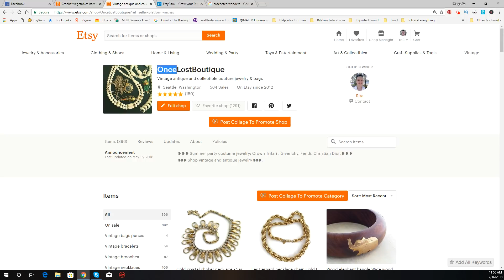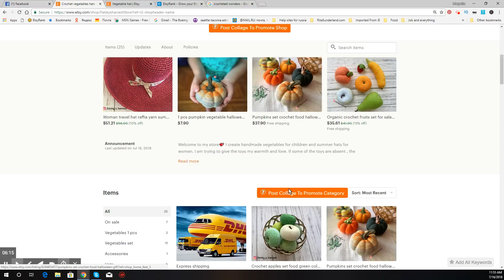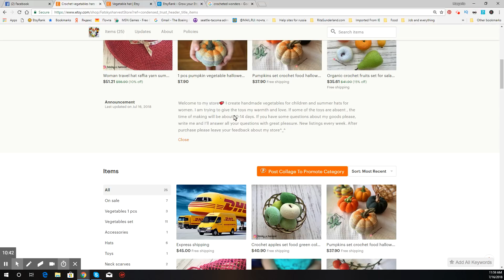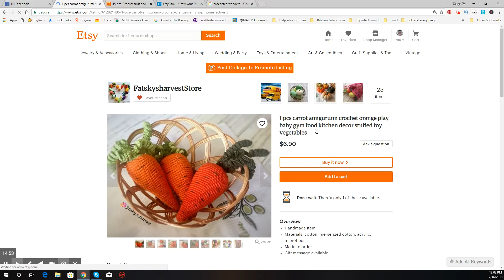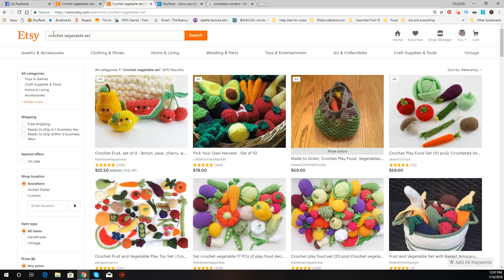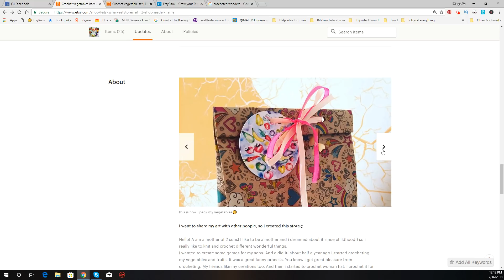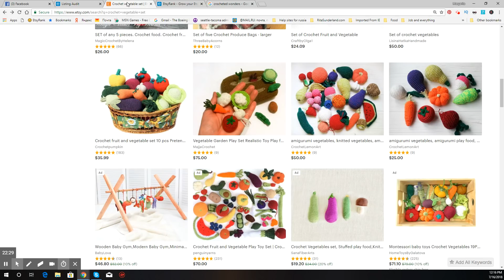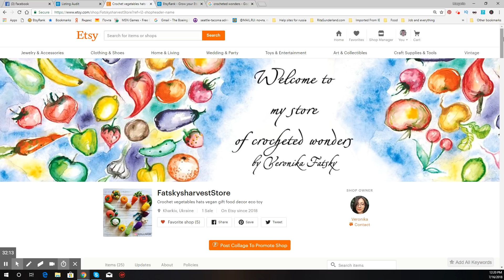ETSY сериал Разбор и Анализ Этси Магазина / Типичные ошибки / Часть 2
Поздравляю победительницу розыгрыша
- Анализ Этси Магазина

В этом видео мы рассмотрим магазин с вязвнными овощами, шляпами и сумочками

Анализ фотографий / анализ банера / анализ ключевых слов совет как составлять описание к листингу